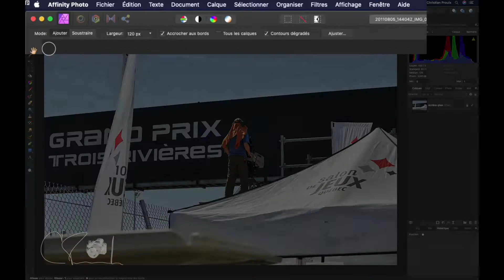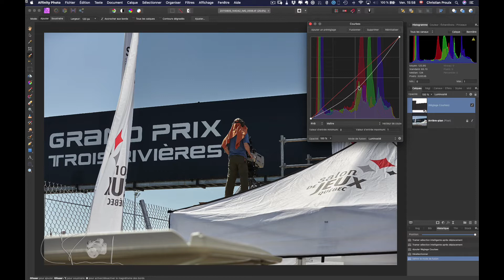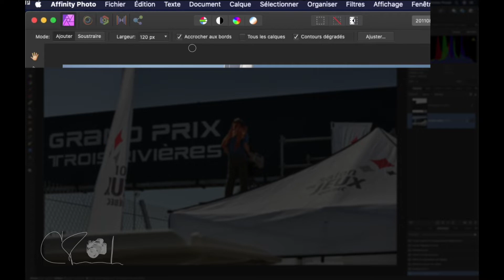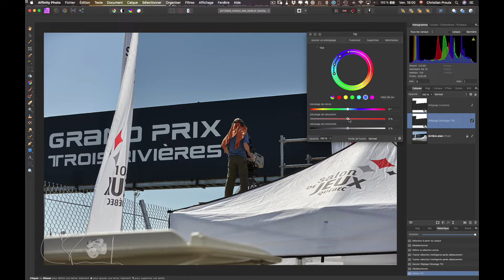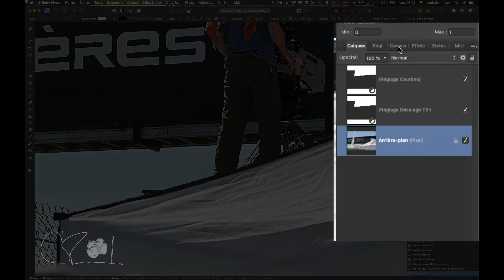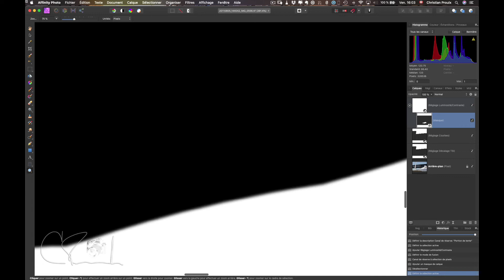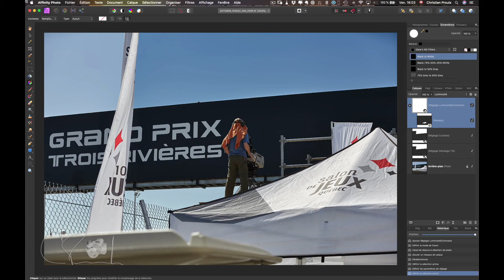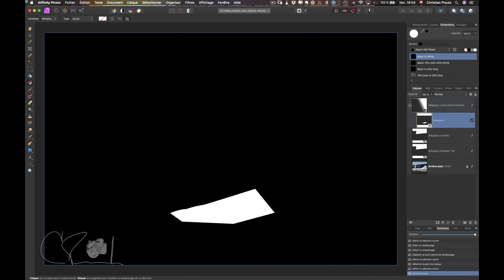Masques et Sélections Affinity Photo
Calques de réglages et masques d'application sur le réglage...